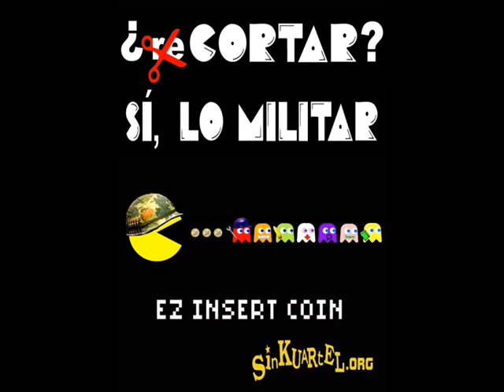¿Re-cortar? Sí, LO MILITAR (Cuña 4)